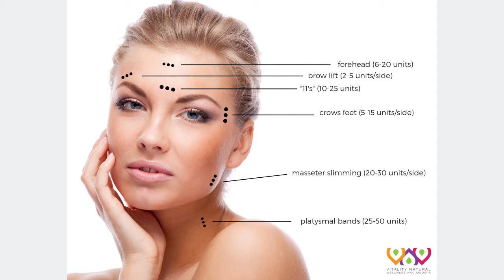First Time Botox Video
Watch Ellie get Botox for the very first time.
We love that Botox can be used to prevent wrinkles. Talk to your expert provider about creating the perfect plan for your goals.